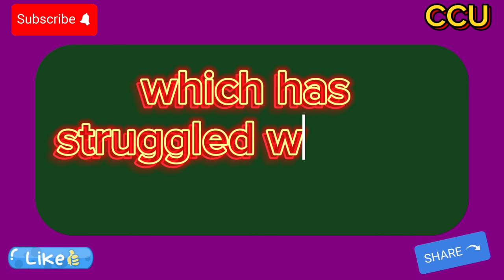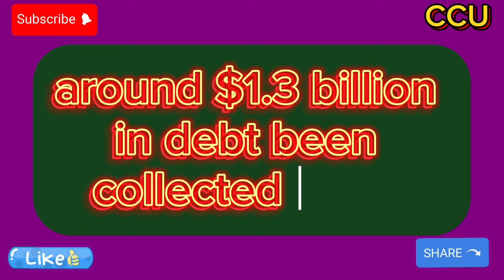RV Update Of Iraqi Dinar By Wolverine Today 2024 🔥iraqi dinar revaluation update🔥 RV update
RV Update Of Iraqi Dinar By Wolverine Today 2024 🔥iraqi dinar revaluation update🔥 RV update iraqidinar today iqd currencytrading inspiringtransformation iraqrising dinnerideas economicpowerhouses financialreform dinnertime middleeasteconomy geopolitics iraqidinarrevaluationnewslast24hours iraqidinarvalue revaluation today #2024